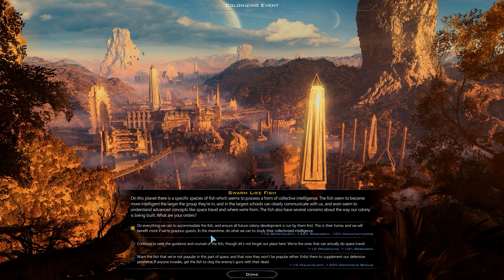Galactic Civilization 3 - The Very First Interaction [ Beginner Impression ]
Galactic Civilizations III is the premier space strategy game. The latest installment of one of the highest-rated strategy series of all time, created by the original developers at Stardock, Galactic Civilizations III challenges players to build an empire that dominates the galaxy through conquest, diplomacy, cultural hegemony, or scientific research.

The stars are yours, if you can balance the demands of expansion, exploration, diplomacy, and all-but-inevitable galactic warfare. Careful strategy, not twitch reflexes, lead to victory in this turn-based strategy epic.

Online multiplayer comes to Galactic Civilizations for the first time in Galactic Civilizations III. Conquer the galaxy alongside your friends or battle for supremacy in titanic clashes.